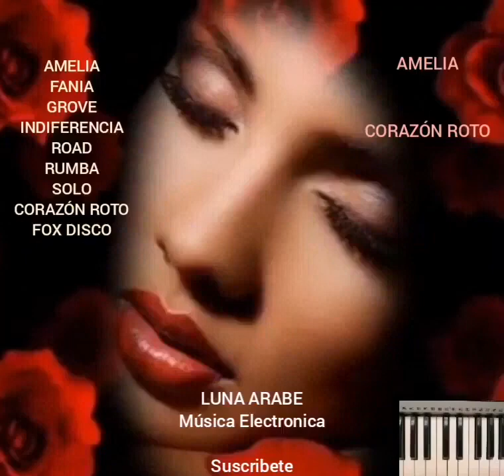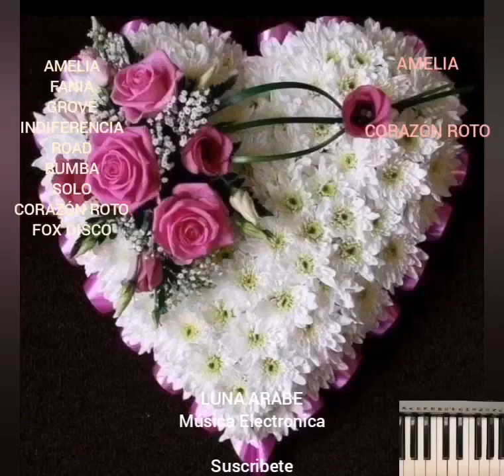AMELIA (Versión Original Mp3)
Tel
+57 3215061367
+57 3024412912